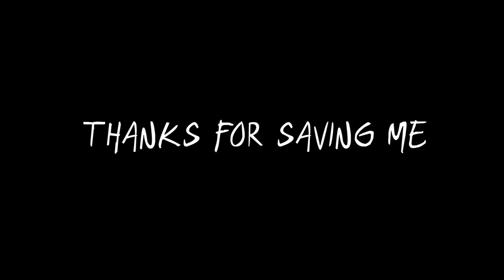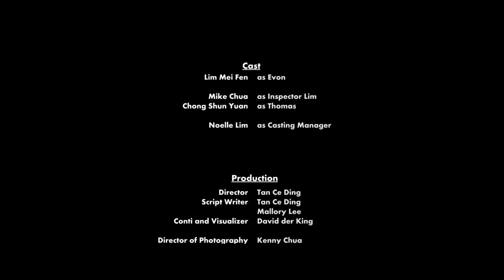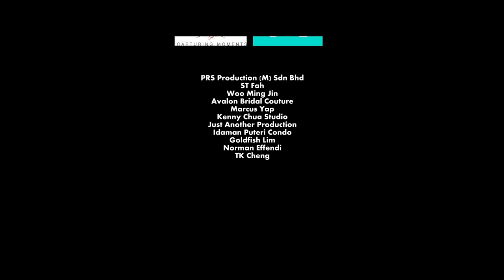【Thanks for Saving Me】Short Film 微型电影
An B-rated actress has fallen into a dark depression due to her recent failures in her relationship and career. She has decided to end her life in her bathroom. Just right after she cut herself, she got a call from production house...

Starring: Lim Mei Fen, Mike Chua, Chong Shun Yuan, Noelle Lim

Writer: Tan Ce Ding, Mallory Lee

Director of Photography: Kenny Chua

Production Design: Alvin Ong

Stylist: Pang See Chin

Music Composer: Candy Kong

Audio Engineer: Albert See